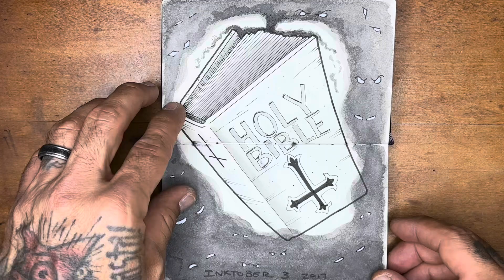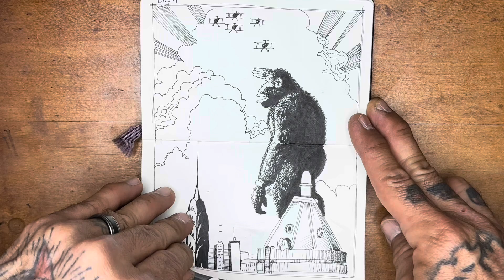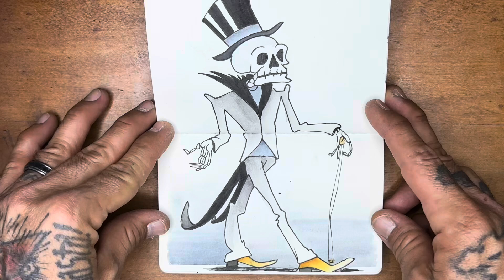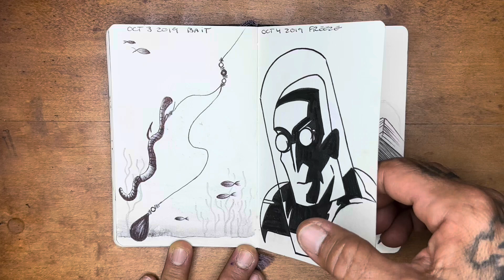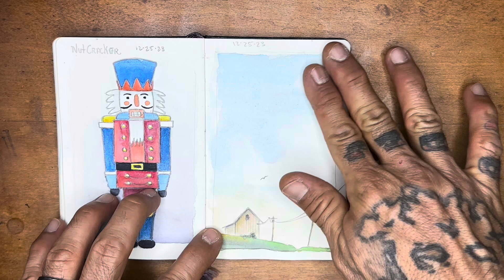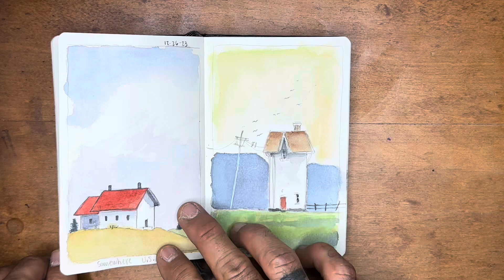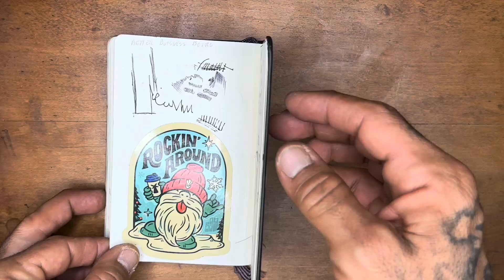Sketchbook tour episode 2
This book was started oct 2017 completed oct 2024. Not much visible progression. I bounce back and forth between books. This book is filled with illustrations some in ink other ink and wash some watercolor as well.